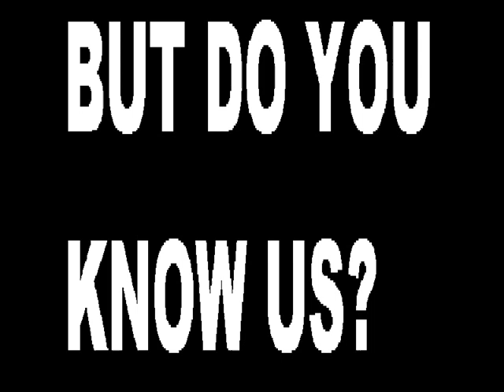Mystery Video 2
Another video from an unknown source